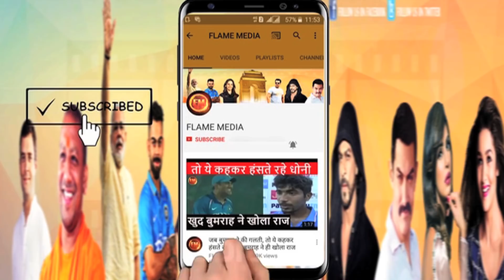इस खिलाड़ी पर ICC ने लगाया बैन..तीसरा वनडे जीतते ही टीम इंडिया को बड़ा झटका...